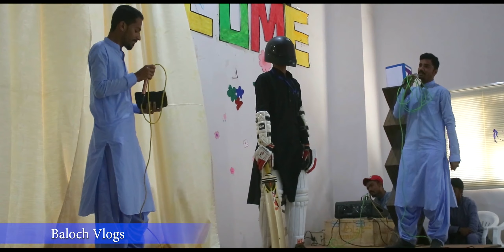University of Turbat - First Stand up Comedy ft. Daad & Aamir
First ever stand up comedy in history of University of Turbat
Daad Baloch playing karachi wala and Aamir
 Sultan playing turbat wala and Usman presenting has a Robot Located University of Turbat
Welcome party
Computer Science